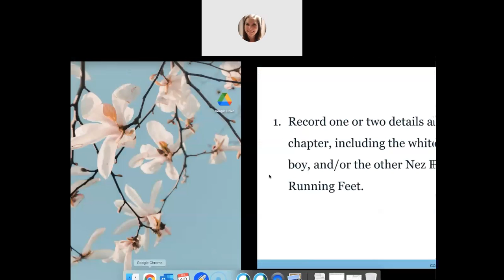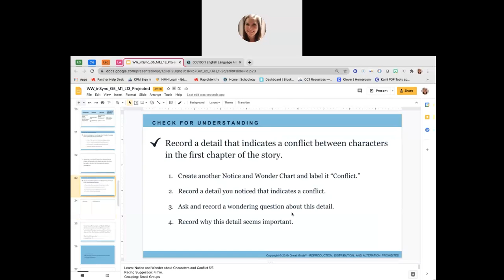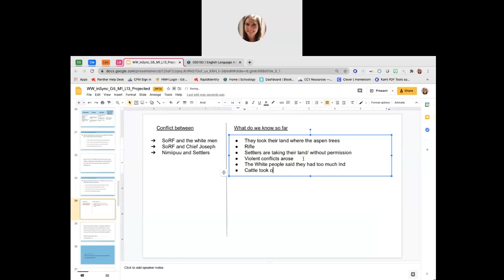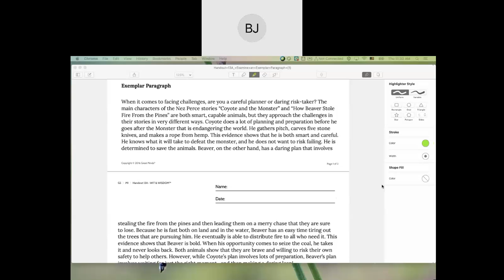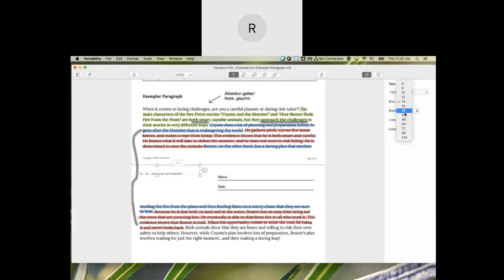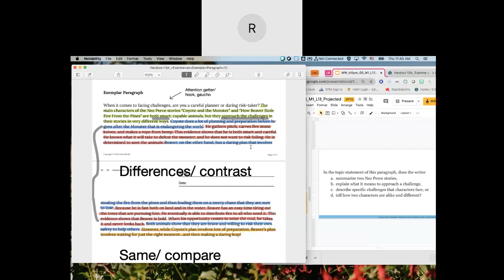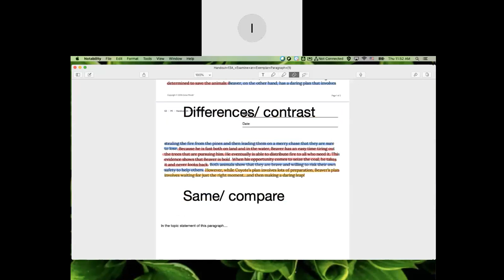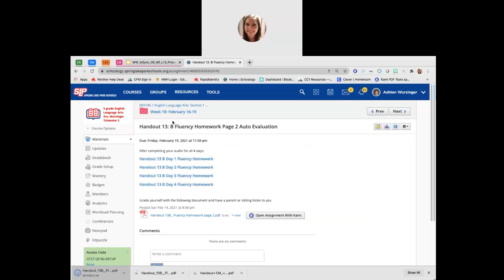2 18 LA